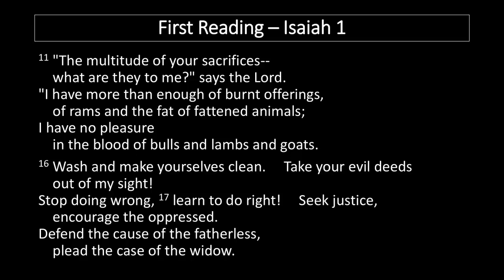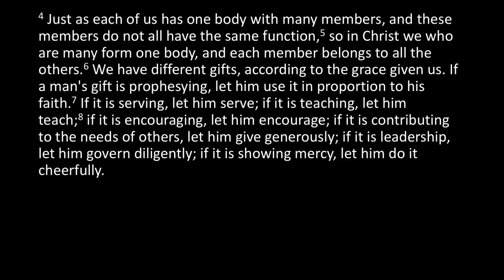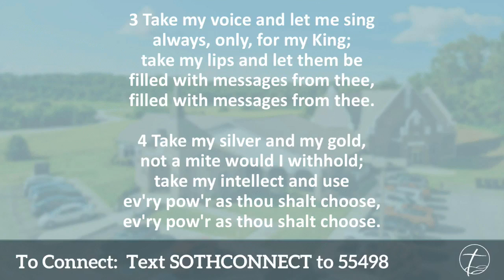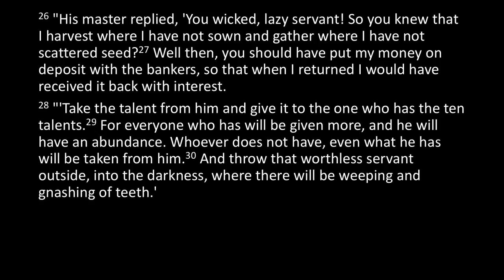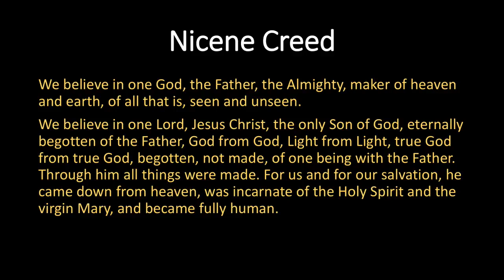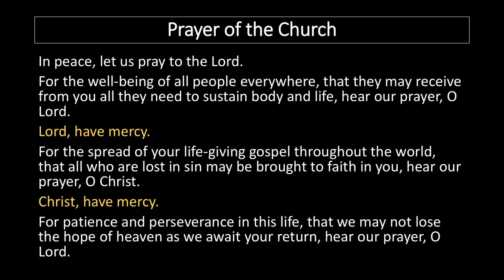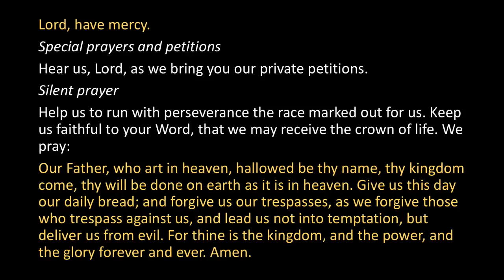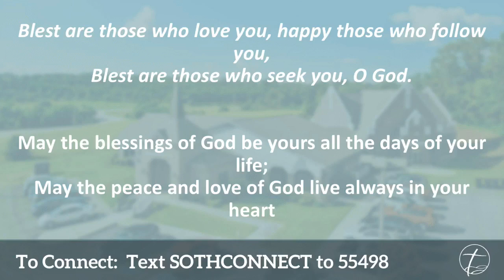A Time for Faithful Service - Part 2 of 2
Matthew 25:14-30
In an increasingly restless world, Shepherd of the Hills exists to know, live, and share peace through Jesus.  With us, you will find a foundation, a welcoming family, and a place to grow in your faith.